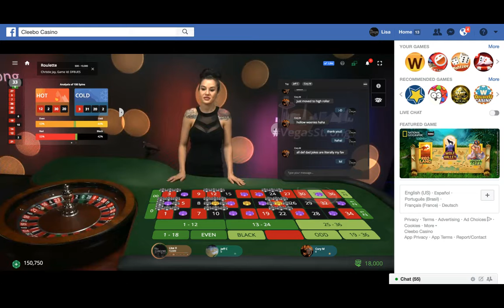Demented Dealer Jen with Christie's Corny Joke of the Day 10:8:17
bahahahahahahaha!!  Christie's a hoot!!  ...it's all about the delivery!! :-)